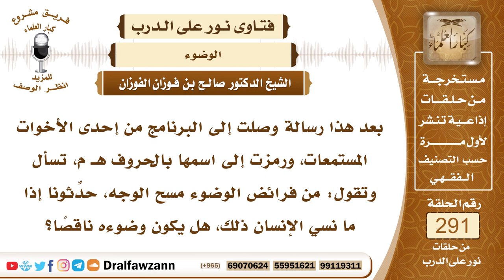4888- حكم من نسي مسح رأسه في الوضوء - الشيخ صالح الفوزان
"السؤال: جزاكم الله خيرًا وأحسن إليكم، بعد هذا رسالة وصلت إلى البرنامج من إحدى الأخوات المستمعات، ورمزت إلى اسمها بالحروف هـ م، تسأل وتقول: من فرائض الوضوء مسح الوجه، حدِّثونا إذا ما نسي الإنسان ذلك، هل يكون وضوءه ناقصًا؟
الجواب: نعم، إذا نسي مسح رأسه فإنه لا يصح وضوؤه، إن ذكره قريبا فإنه يمسح برأسه ثم يغسل رجليه، لأن غسل الرجلين لا يصح إلا بعد مسح الرأس، أما إذا لم يذكره إلا بعد أن فات الوقت وفاتت الموالاة فإنه يعيد الوضوء من أوله، الحاصل أنه إذا ذكر أنه لم يمسح رأسه ولم يفت وقت طويل فإنه يمسح رأسه ويعيد غسل رجليه من أجل الترتيب، لأن الموالاة باقية أما إذا لم يذكر إلا بعد فوات الموالاة وفوات وقت طويل فإنه يعيد الوضوء من أوله.

السيرة الذاتية :
للاشتراك في قناة الشيخ صالح الفوزان

14_ الشيخ محمد أمين الشنقيطي
يتيوب

15_سماحة المفتي عبد العزيز آل الشيخ
 يوتيوب

رئيس الفريق
لمشروع كبار العلماء